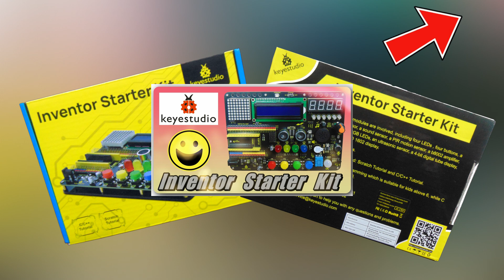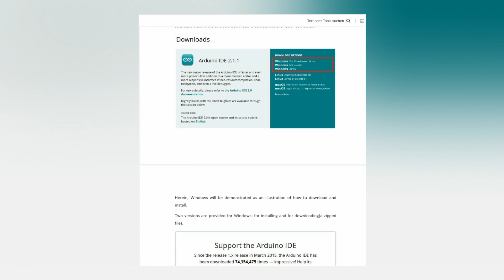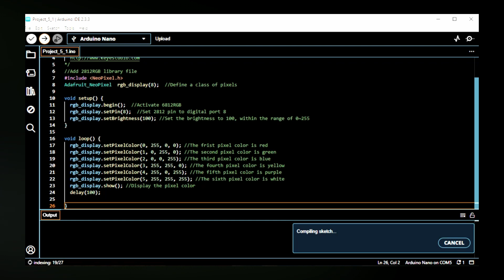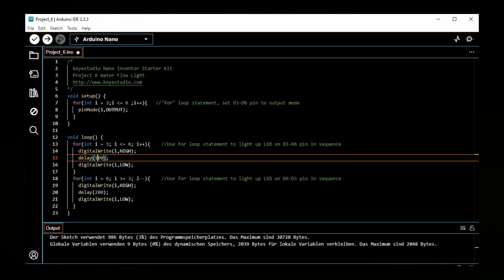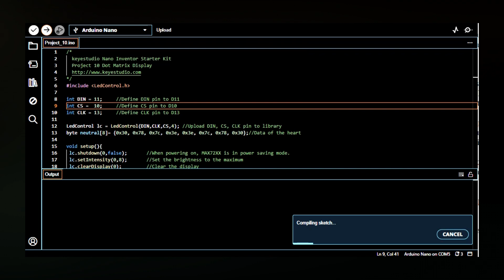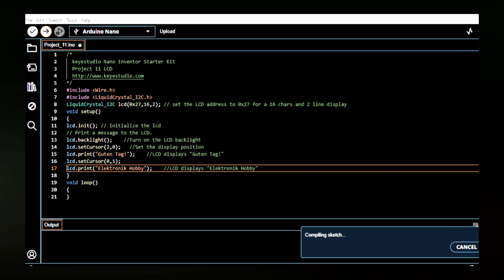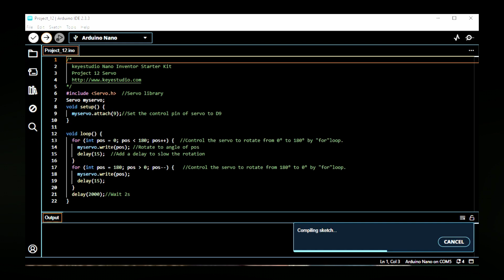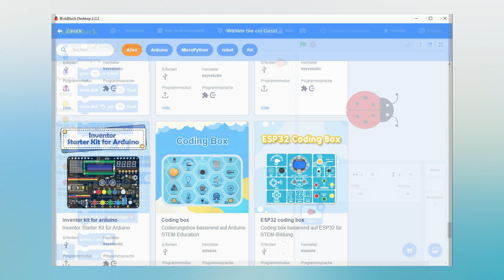Keyestudio – Inventor Starter Kit für den Arduino Nano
Das ist der zweite Teil meiner kleinen Videoreihe über das Multi-Module-Board von Keyestudio. Hier in der Version für einen Arduino Nano Mikrocontroller.

Kapitel:

00:06 Um was geht es?
00:52 Titel
00:59 Die Anleitung
02:53 Projekt 5
06:24 Projekt 6
07:47 Projekt 8
09:39 Projekt 10
11:44 Projekt 11
13:28 Projekt 12
16:00 Projekt 17
17:31 Wie geht es weiter?
18:18 Bye Bye

Links:
Keyestudio

Board bei Amazon.de